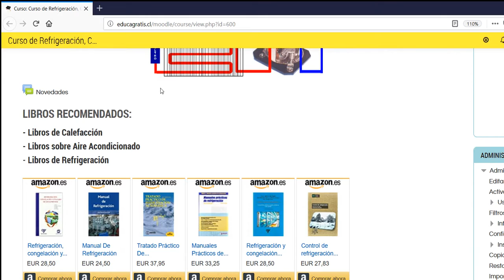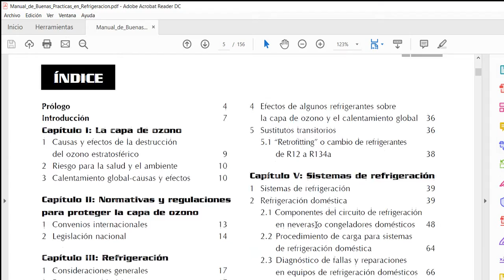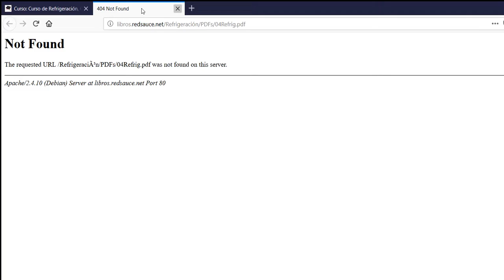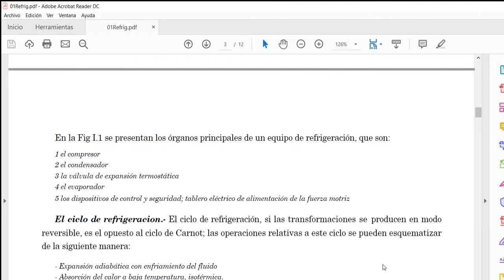Curso de Refrigeración, Calefacción y Aire Acondicionado